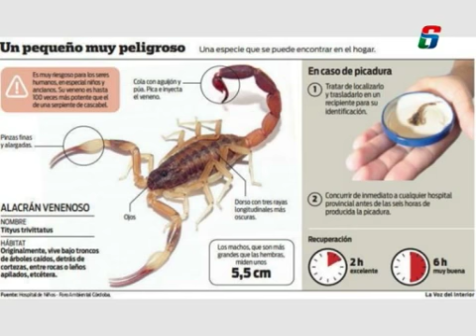PRESENCIA DE ALACRANES - ARIEL RIVATA